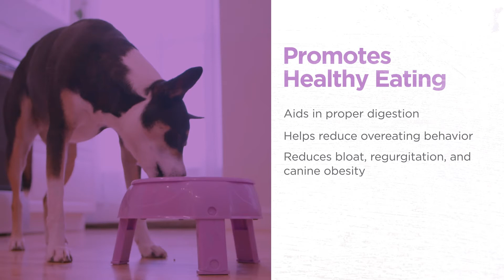3in1 UP Feeder Bowl | Outward Hound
Outward Hound's classic Fun Feeder Slo Bowl is now available in an adjustable elevated version! The elevated slow feeder comes with a removable maze insert that helps your dog eat at a healthier pace. Slow feeders are veterinarian recommended for preventing serious issues like canine bloat and obesity. The elevated slow feeder dog bowl aids in digestion while engaging your dog's natural instincts during mealtime. The 3-in-1 UP Feeder can be adjusted to suit dogs of all sizes and can go from the floor to 6 and 10 inches high! Available in multiple colors and designs, our Fun Feeders also feature a slip-resistant base to prevent sliding and food spillage. The adjustable slow feeder dog bowl is dishwasher safe, BPA, PVC & phthalate-free.